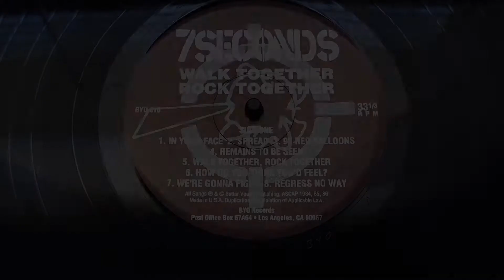7 Seconds - Spread on Vinyl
7 Seconds - Spread on Vinyl.

Audio Chain: Rega Planar 3; Audio Technica VM540ML Phono Cartridge; Parasound 2100 Preamplifier